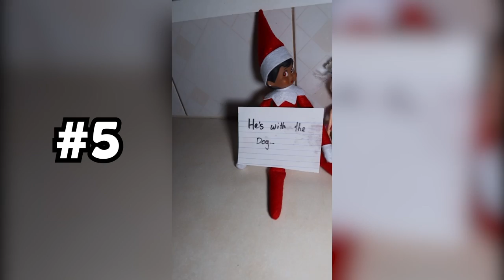Elf on the shelf: Day 1-25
For anyone that missed the ones that were taken down. Also the 3rd day is gone and I can't find it, so that is why it is missing. Enjoy :)